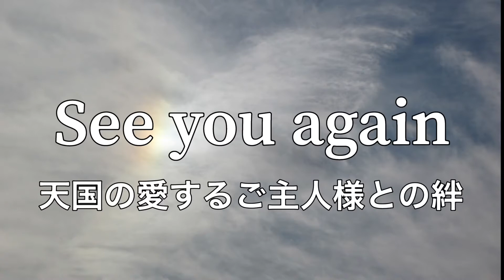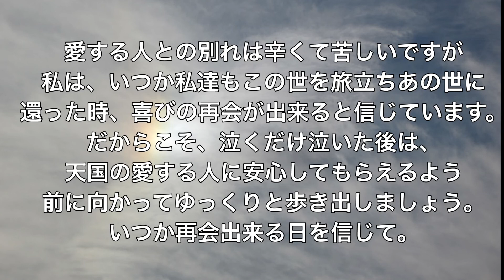【グリーフケア】See you again 天国の愛するご主人様との絆/大切な人を亡くした方へ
『See you again』作詞作曲 堀内圭三

1960.5.5生まれ
1990年:NYアポロシアター『アマチュアナイトチャンピオン大会』で日本人初の入賞。
1994年:アニメ映画『ダークサイドブルース』の主題歌を歌う。

2016年〜KBS京都ラジオ『ホリー&春さんの祇園恋物語』好評放送中！

シンガーソングライター、作詞作曲家、
イベントプロデューサーとしても活動中。